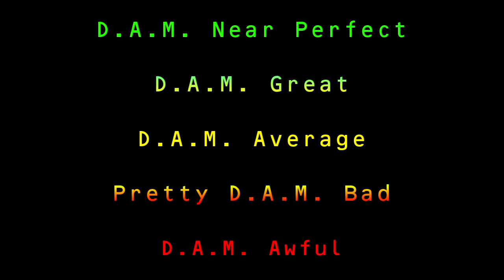Den of Thieves - Just Born Movies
Joe sits down with MCH to discuss this week's release, Den of Thieves, starring Gerard Butler.

Sorry about the audio weirdness, we are working on it.